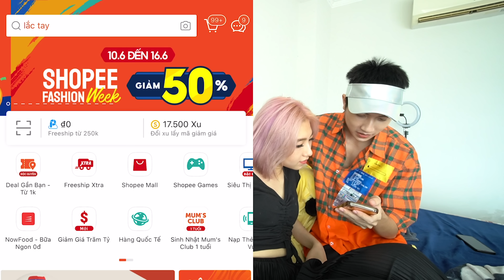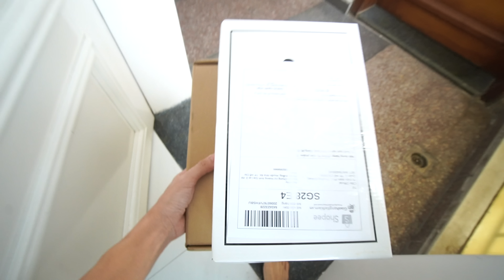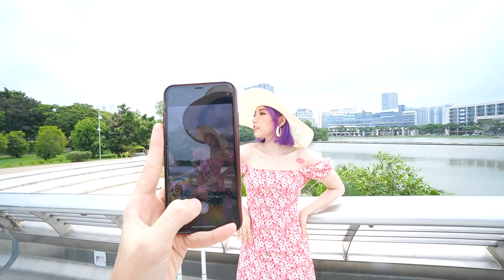H&M CHANNEL | Chuyến Du Lịch Định Mệnh